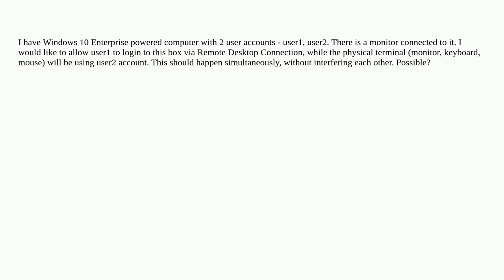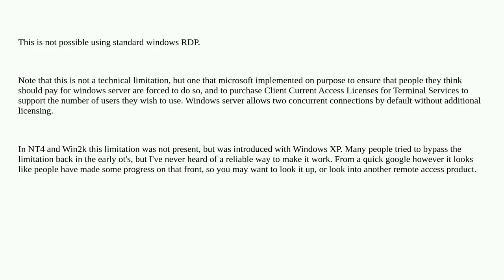Login with 2 different accounts simultaneously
A special thanks goes out to the community

  windows-10